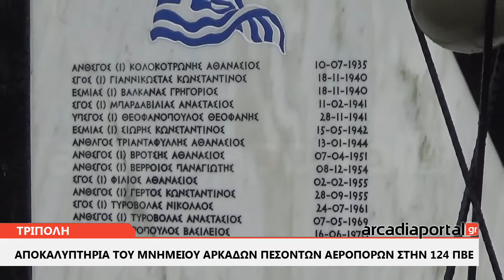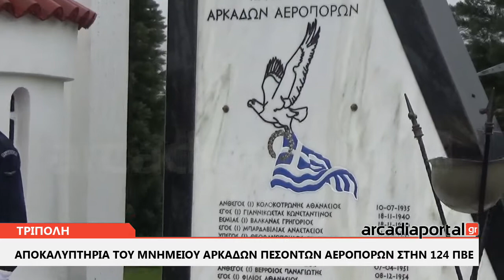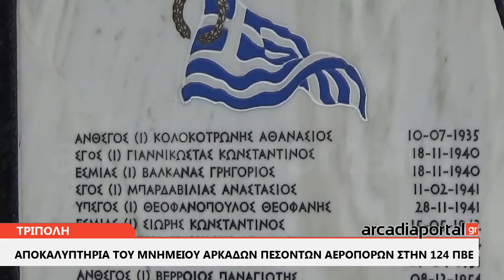ArcadiaPortal.gr κδήλωση των αποκαλυπτηρίων του μνημείου Αρκάδων Πεσόντων Αεροπόρων στην 124 ΠΒΕ